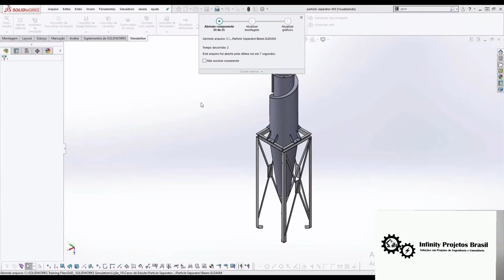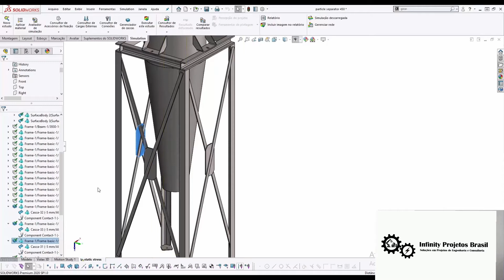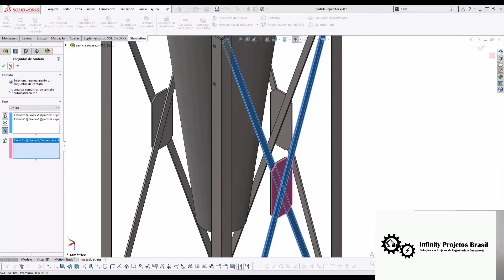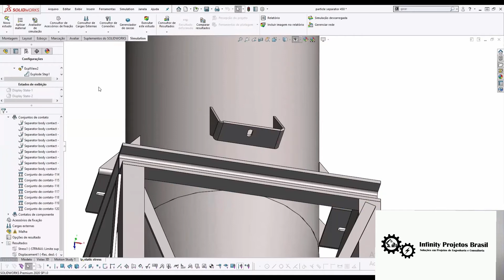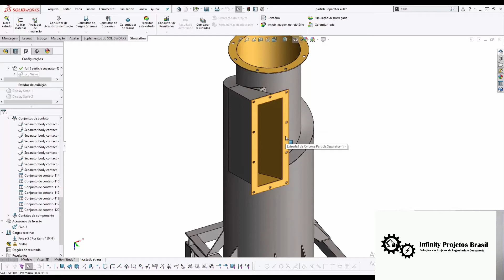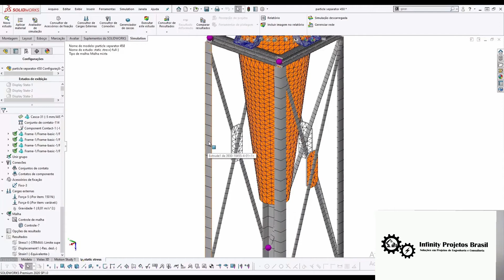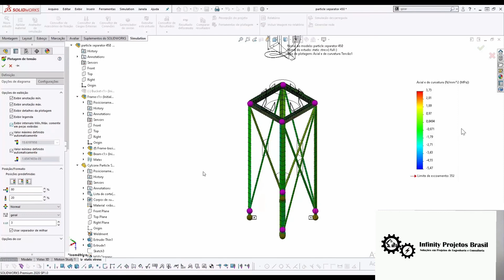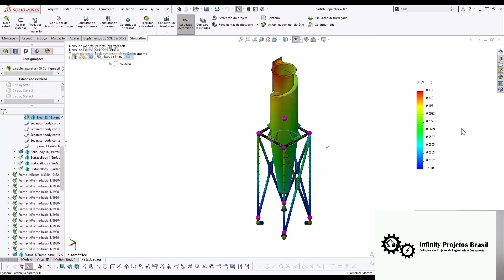Aula 10 Simulação Solidworks - Malha Mista com Sólidos Vigas e Cascas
Clique no link abaixo para acessar nosso grupo do WhatsApp sobre Solidworks Simulation, após clicar você será direcionado ao meu site com vários links, são vários treinamentos que oferecemos (fique a vontade para conhecer qualquer deles), dentre os links tem o link do grupo

Curso de SolidWorks Simulation GRÁTIS com arquivos pdfs, arquivos do solidworks e  vídeo aulas no link abaixo

🔥Aprenda a desenvolver projetos mecânicos com o que você realmente irá encontrar na prática. 👨💻clique no link abaixo e veja como adquirir o curso de projetista mecânico com ênfase em solidworks com certificado e ainda consultoria pelo WhatsApp

Configuração do meu PC para usar o Solidworks ⤵️
Processor Xeon
GPU Rtx 3000
Ssd 256gb
Memória Ram ddr4 32gb
Mouse sem fio
Mouse 3D
Teclado sem fio dobrável
Monitor 22"

Notebook dell i7

🔥Agora se quiser fazer um curso avançado de Solidworks Simulation + Solidworks Motion de Bônus. Clique no link abaixo para conhecer esse super curso/treinamento 2 em 1👨‍🎓

Link do nosso site com um cardápio com um BRINDE SURPRESA Grátis e diversos Treinamentos: